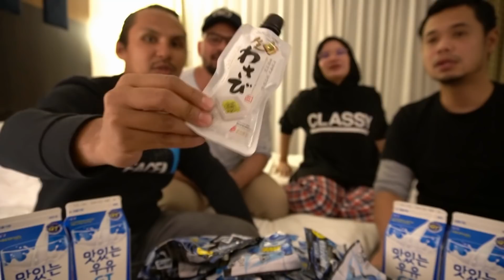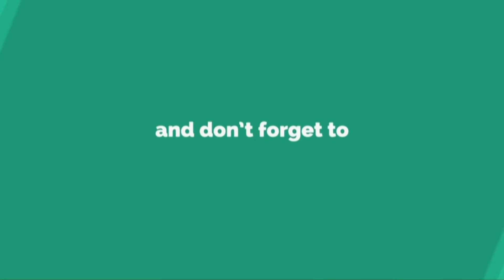MAMEE MONSTER GHOST PEPPER CHALLENGE ft SHAZZ ZAINUDDIN, SCHAFFY dan HAZEMAN HUZIR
Pedas sangat ke mamee monster ni? tak kan la pedas sangat kan kan kannn haha!

Tentang Isaacosman.tv:

Nama aku isaac. Hobi aku makan.  Video dalam channel ni akan berkisar tentang hobi aku iaitu makan. Aku makan apa yang aku suka. Setiap pendapat dalam video aku adalah subjektif dan adalah benar pada masa aku rasa makanan tersebut.

Tekan butang Like kalau suka dan jangan lupa beritahu rakan-rakan tentang channel ni kalau anda suka video ni. Kalau tak suka, diam-diam je jangan beritahu sesiapa haha